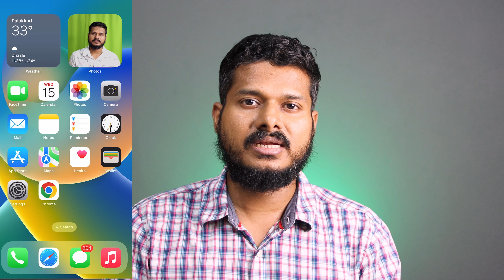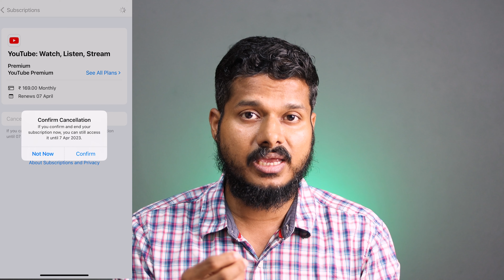How to Cancel Subscription Service | Youtube Tech Tips Malayalam